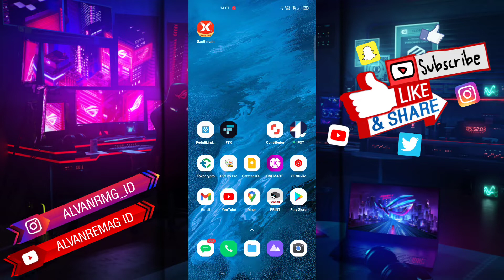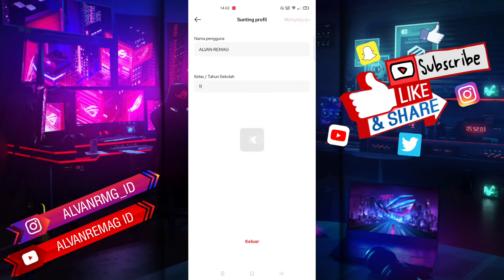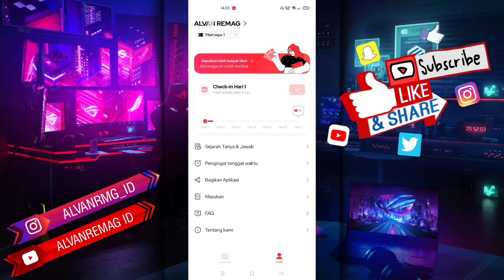CARA UPDATE KELAS DI AKUN GAUTHMATH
Assalamu’alaikum Wr.Wb
Dalam video tutorial ini, saya akan membahas